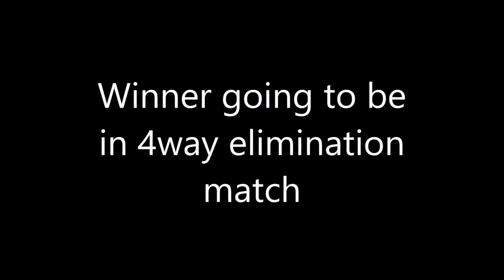AZW Unleashed 10: Road to SummerBash P1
AZW in may is all Road to SummerBash shows to hype, progress and etc one of the biggest event of the summer
Enojy